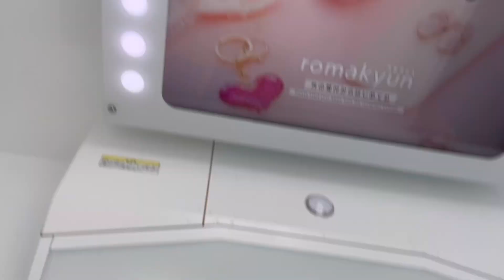【プリ説】SHEIN購入品紹介をプリ機の中で本気で速着替えして、世界初新感覚商品紹介を丁寧にかつ、スピード良くみなさんにお伝えしたいと思っております。が。一部お見苦しい部分もあるかもしれません。。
💓💓💓💓マツちゃんの最近💓💓💓💓
壁紙バレて焦ったけど、意外とみんな見てくれてて嬉しかったの！
だから、まだまだ私のこと見ててね💓
ちなみに、黄色のものめちゃくちゃ探してる

マツのSNS

LINE          マツちゃん   で検索